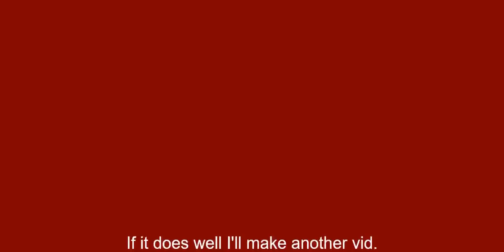Fall Garden 2021 - Collards and more.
August the 28th. not July.